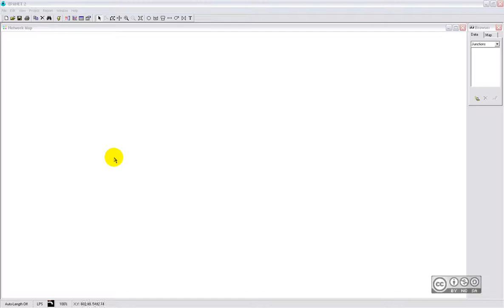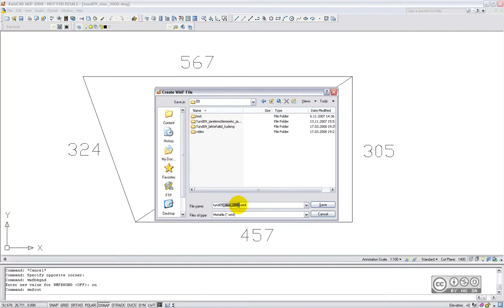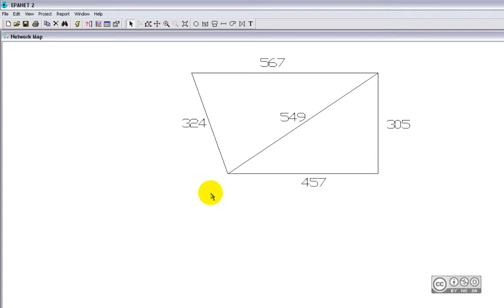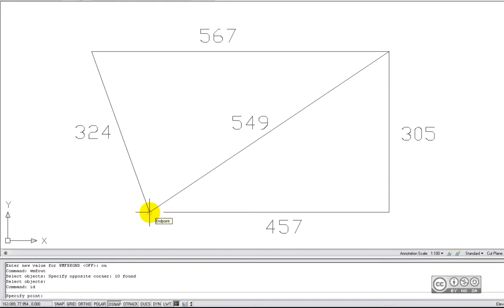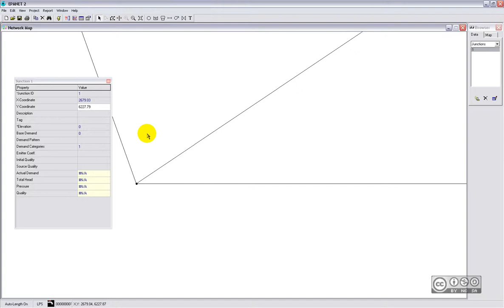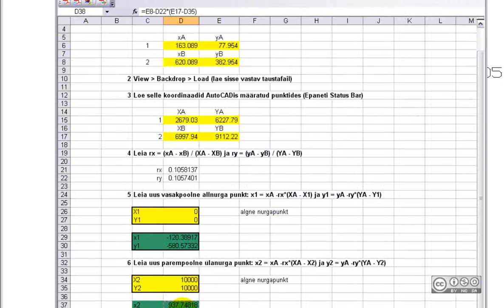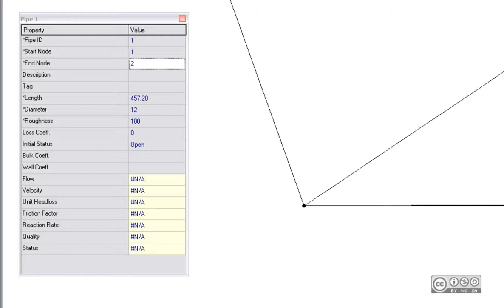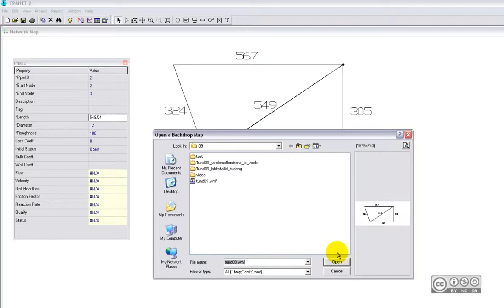EPANET - aluspildi sisselugemine